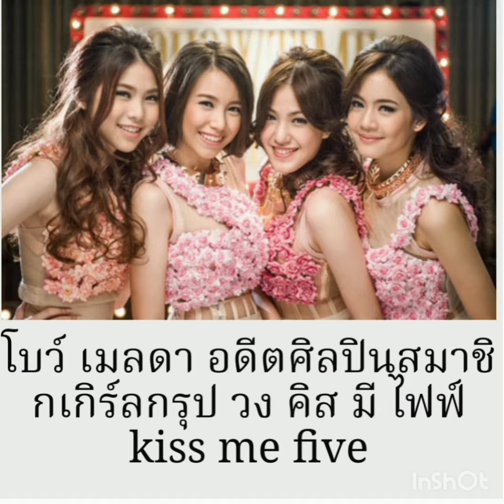เด็กสาวผู้ที่ยืนข้างคุณกบสุวนันท์ เมื่อ17ปีที่แล้ว เธอคือใคร?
โบว์เมลดา สุศรี
 นางเอกที่กำลังมาแรง